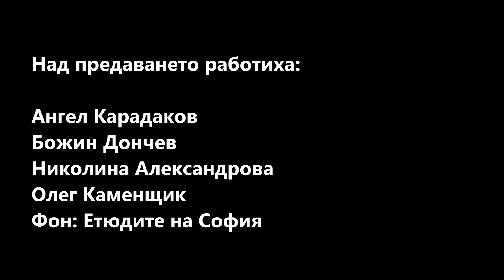За медиите, проповедта и журналистиката - брой 5 на „Православието днес“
Уважаеми зрители, представяме ви брой 5 на "Православието днес".